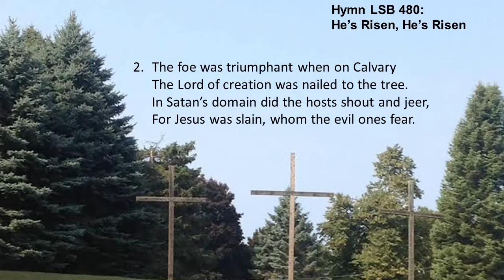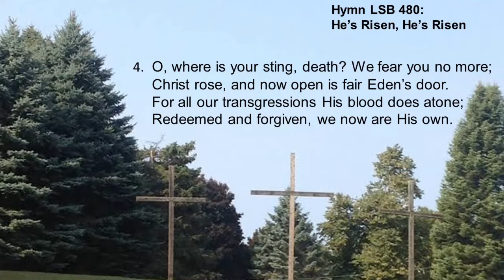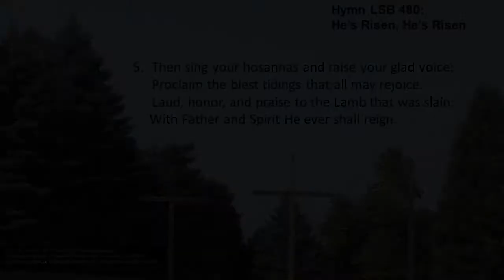2020-04-29 CLS Chapel By Pastor Yeager Christ Stevensville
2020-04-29 CLS Chapel By Pastor Yeager Christ Stevensville